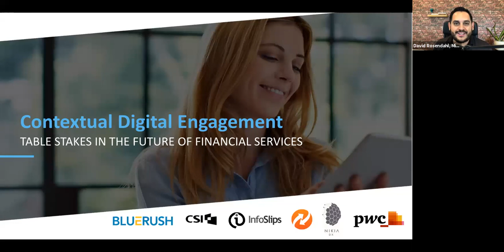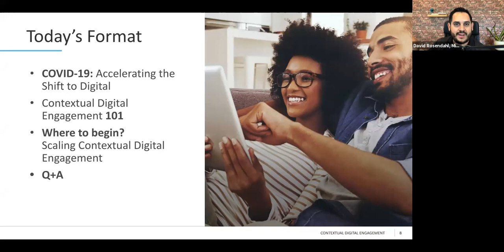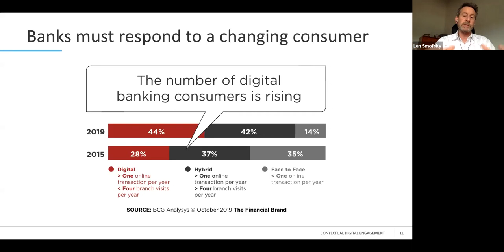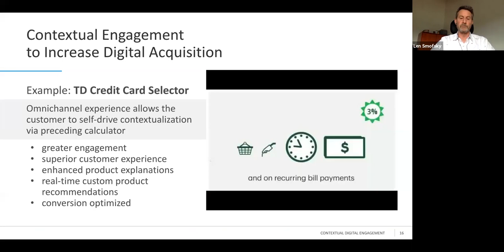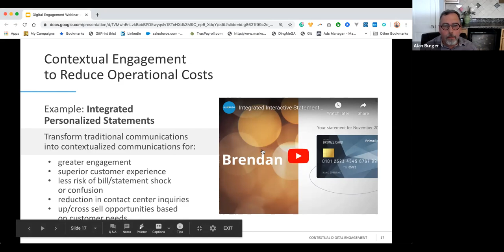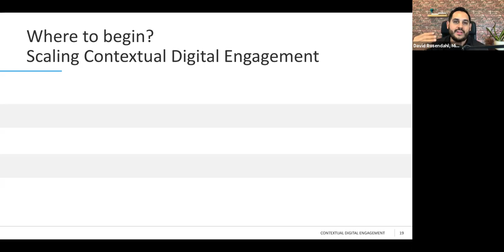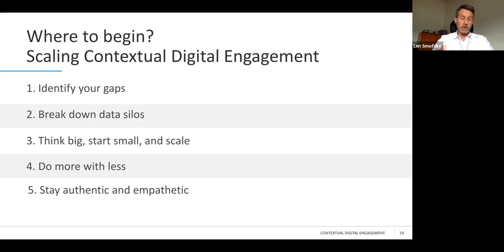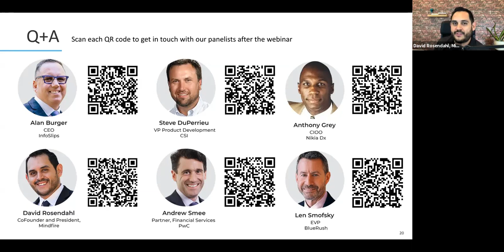Contextual Digital Engagement - Table Stakes in the Future of Financial Services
COVID-19 has dramatically accelerated our shift to digital, creating a lasting behavior change in customers.

Leveraging COVID as a catalyst for change, how can we continue to drive digital adoption and lower operational costs?

On June 4 at 1 PM ET, BlueRush, in partnership with PwC, InfoSlips, CSI, Nikia Dx, and MindFire, will present an expert-led webinar and live Q+A about contextual digital engagement; a table stake in the future of financial services.

Don’t miss this opportunity to learn from industry experts:

-- What the future of digital service will look like and how to build a digital adoption strategy to exceed new customer expectations.

-- Why contextual digital engagement is the new standard for successful companies in the post-crisis future.

-- How to implement and scale contextual digital engagement, ensuring the highest ROI.

Moderated by David Rosendahl, CoFounder & President, MindFire, with Panelists:

* Alan Burger, CEO, InfoSlips

* Steve DuPerrieu, VP Product Development, CSI

* Anthony Grey, CIOO, Nikia Dx

* Andrew Smee, Partner, Financial Services, PwC

* Len Smofsky, EVP, BlueRush